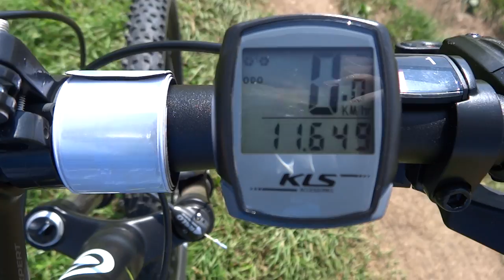Travel tourism SNV to Tomasovsky vyhlad - bicycle touring part 2 of 8